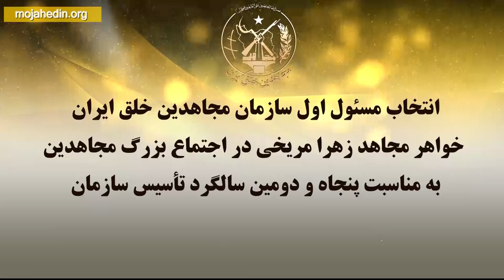انتخاب مسئول اول سازمان مجاهدین خلق ایران - خواهر مجاهد زهرا مریخی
این مراسم به مناسبت پنجاه و دومین سالگرد تاسیس سازمان در 15شهریور 1396 در آلبانی برگزار گردید